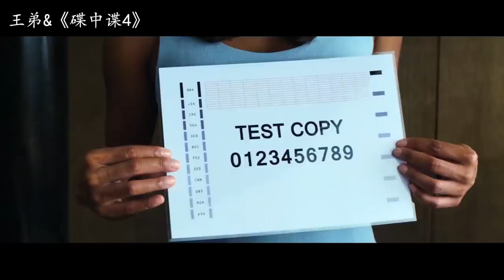碟中谍解锁新战役，漫天沙尘暴沦为背景板，阿汤哥死命决战核武狂人